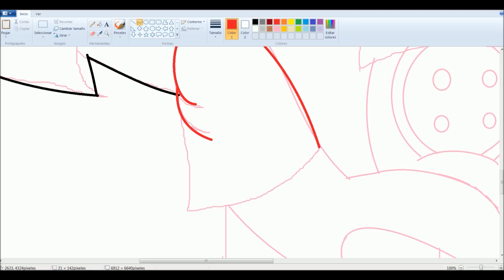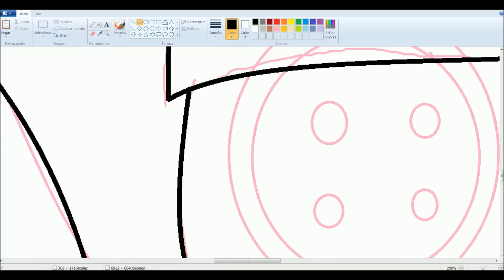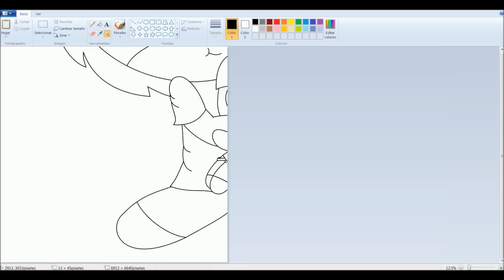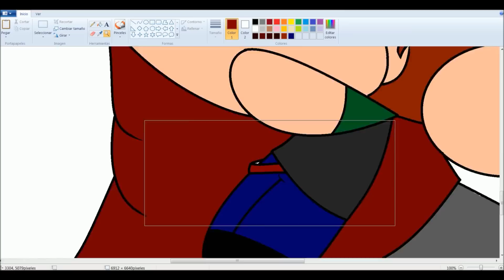VioletFlamexX Gonzalez IsUndead - PPG Speed Art 1080p [RQ]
Videos in HD of any character transformed PPG and MLP and , if you want one, comment! Come!